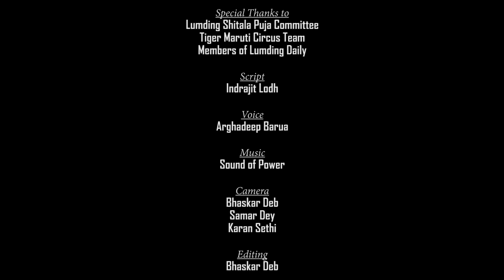WELL OF DEATH a.k.a Maut ka Kuwa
The video is an humble try to put forward the struggle and hard-work and sacrifices made by a bunch of few Men and Women and putting their life in extreme danger just to entertain the public.

Special Thanks- Lumding Shitala Puja Committee, Tiger Maruti Circus Team, Members of Lumding Daily
Voiceover- Arghadeep Barua
Story and Script- Indrajit Lodh
Camera- Bhaskar Deb, Samar Dey, Karan Sethi
Editing- Bhaskar Deb